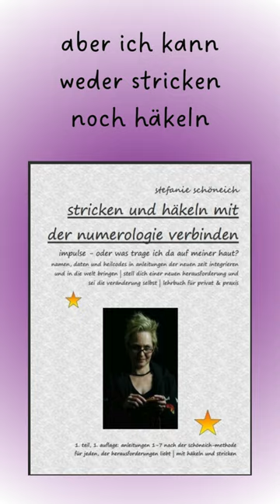*my own patterns* stricken und häkeln mit der numerologie verbinden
entdecke die freude am handarbeiten mit der schöneich-methode!

🌟 gemeinsam erkunden wir, wie kreatives stricken eine bereichernde aktivität für unsere alltagsroutine sein kann und basierend auf persönlichen erfahrungen unser wohlgefühl positiv beeinflussen könnte.

stricken als kunstform ermöglicht es uns, unserer kreativität freien lauf zu lassen und einzigartige kleidungsstücke selbst zu kreieren. begleite mich auf dieser kreativen reise, auf der wir nach der balance zwischen handarbeit und seelischem ausgleich suchen. bist du bereit, mit mir diese spannende welt zu entdecken?